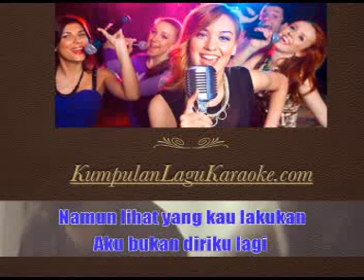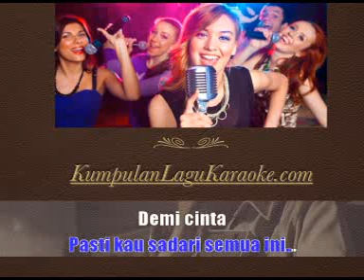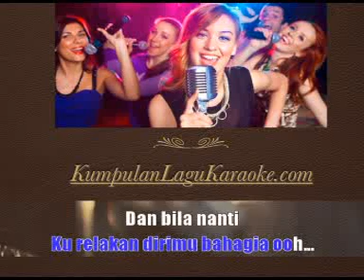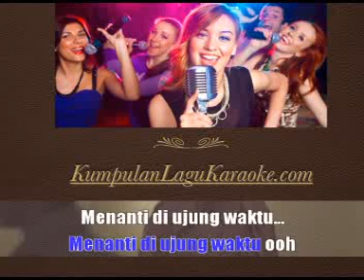DEMI CINTA - MIKE MOHEDE karaoke download ( tanpa vokal ) cover